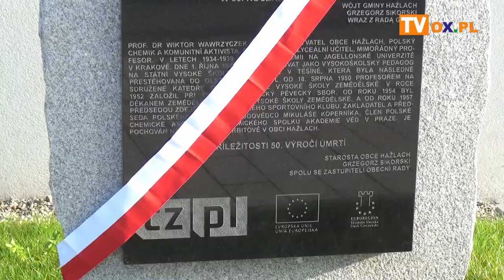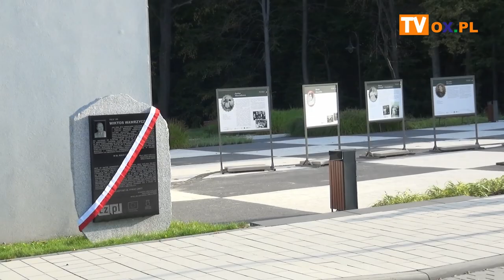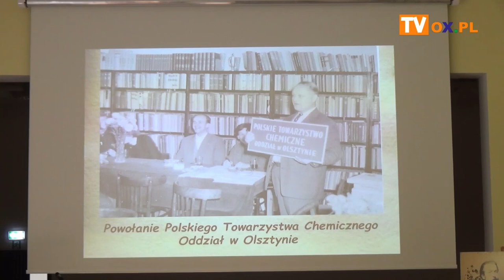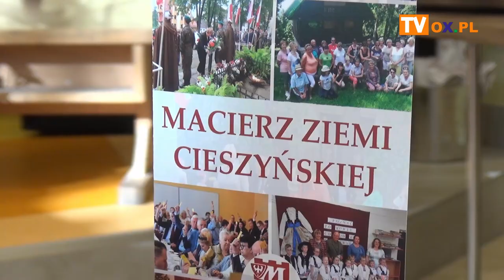Upamiętnili profesora Wawrzyczka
Wczoraj (19.09) w Gminie Hażlach miały miejsce uroczystości upamiętniające prof. Wiktora Wawrzyczka. Na cmentarzu katolickim złożono kwiaty na grobie profesora oraz odsłonięto pamiątkową tablicę przy Domu Przyrodnika. Uzupełnieniem uroczystości był wykład prof. dr hab. Krzysztofa Kozłowskiego, który przybliżył postać Wawrzyczka. Wydarzenie to połączono z Walnym Zjazdem Delegatów MZC.